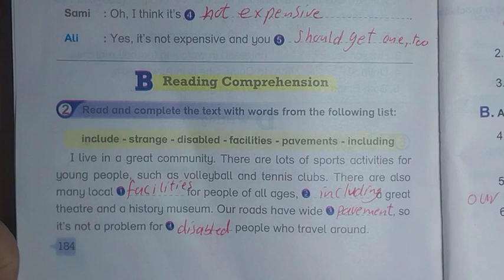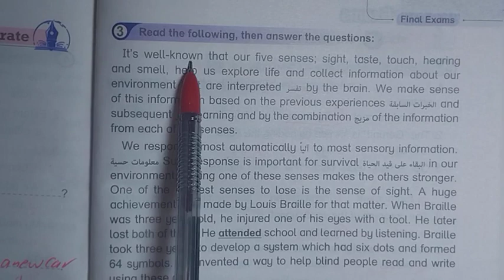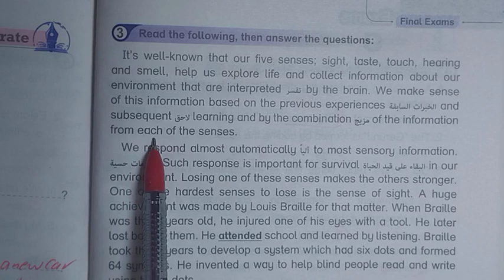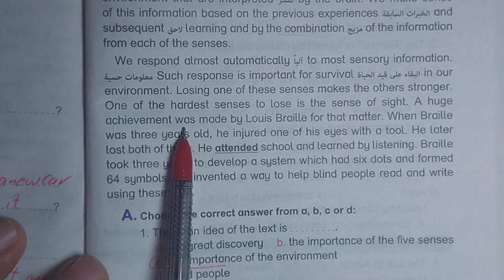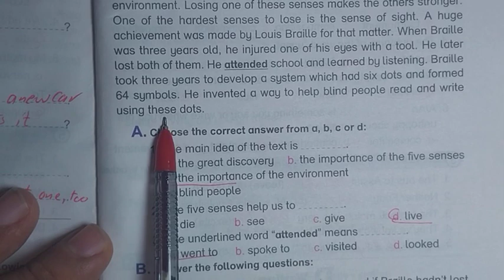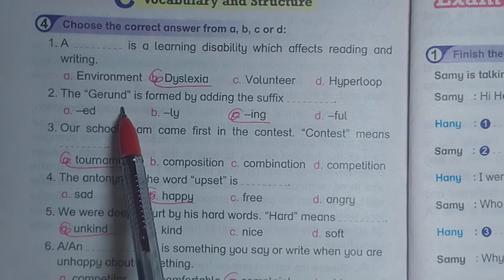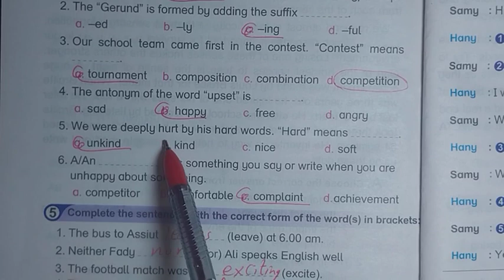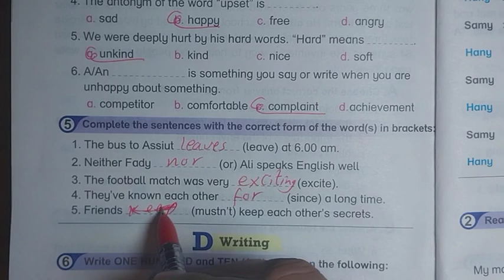حل صفحه 184-185-186 من كتاب بت باي بت للصف الثالث الإعدادي/ محافظة الوادي الجديد منهج جديد 2024